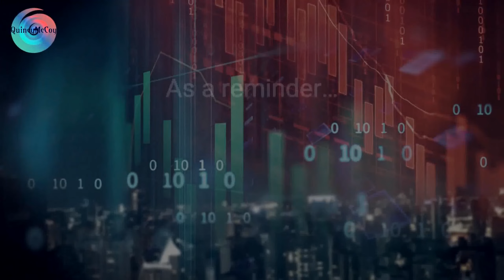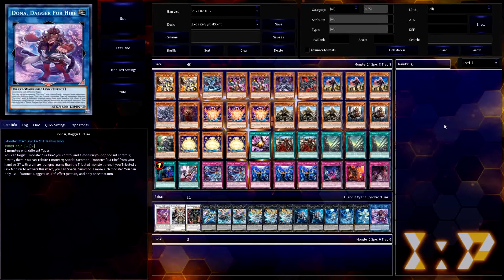CDP: Exosister Spirit Bystial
Another three-theme hybrid gets the spotlight!

Today's CDP takes three archetypes with differing playstyles and throws them together in one hybrid strategy. The first, and dominant archetype, is the Exosister, a group of LIGHT Spellcasters that Rank-Up into LIGHT Warrior Xyz monsters. Unlike many Xyz archetypes, the Main Deck Exosister monsters each carry an effect that lets you Xyz Summon using just one copy - those effects triggers whenever a card leaves your opponent's GY. This gives you access to threats like Exosister Mikailis, which can banish a card your opponent controls and tutor an Exosister Spell/Trap, or Exosister Asophiel, which prevents any card effects from activating in the GY the rest of the turn. Leading the charge in the Main Deck is Exosister Martha, who can Special Summon itself from the hand and bring an Exosister Elis from your Deck with her. This obviously gives you a great Xyz setup, but Martha is the key to unlocking multiple Xyz Summons on the same turn, giving you the ability to overlay 2 Rank 4 Xyz monsters into Exosisters Magnifica, a Rank 8 monster that also can banish a card your opponent controls as a Quick Effect!

While the Exosister theme can be extremely efficient at dominating a duel, sometimes they can be just one material short from an additional Xyz Summon that can help them win a duel. Enter the Spirit engine, consisting of Aratama and Sakitama. Aratama is a Level 4 Spirit monster that tutors any Spirt upon Normal Summon, and Sakitama can reveal itself in the hand to immediately Normal Summon a Spirit. Since both are Level 4, this engine greatly improves any Rank 4 Xyz Deck it joins! As for the last archetype in play today, that would be the Bystials. This theme of DARK Dragon monsters gives this deck a suite of hand traps that can descend onto the board, and banish away any LIGHT or DARK threats in the GYs. If you really want to be creative, you can even use their support card, Etude of the Branded, to Synchro Summon Chaos Angel during your opponent's turn using any Level 6 Bystial monster, such as Bystial Saronir or Bystial Baldrake, and any Level 4 Exosister. The dependability of the Exosisters, combined with the additional power and interactivity of the Spirit and Bystial engines make this strategy a force to be reckoned with. Enjoy the Returnia of the Exosisters!